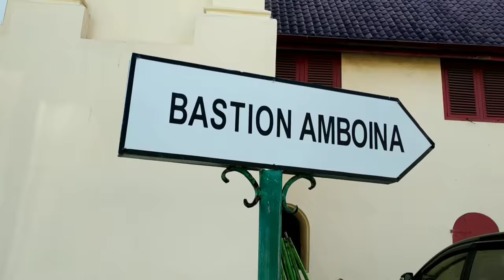Alan Walker - Lily ( Cover Video by : Fadillah )